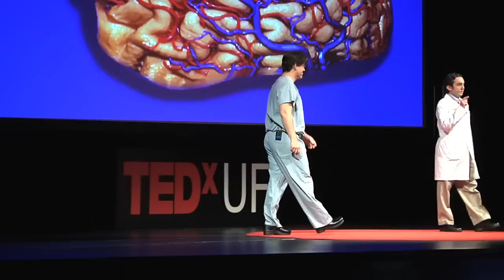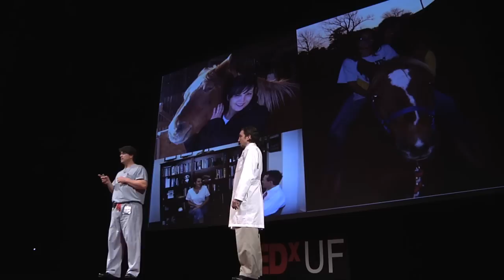How to control the brain: Michael Okun and Kelly Foote at TEDxUF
The human brain is a supercomputer with networks that control the various functions that make us who we are, and allow us to do what we do. When brain circuits malfunction, debilitating motor and behavioral symptoms may emerge. Direct electrical modulation of malfunctioning brain circuits has tremendous potential to alleviate human suffering in dramatic and sometimes surprising ways.